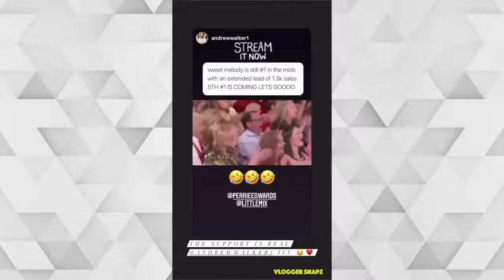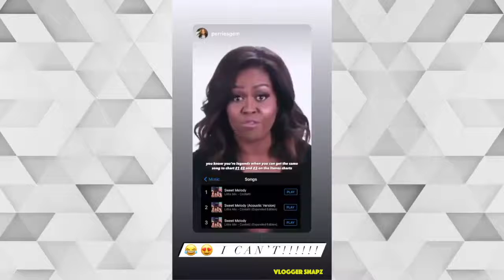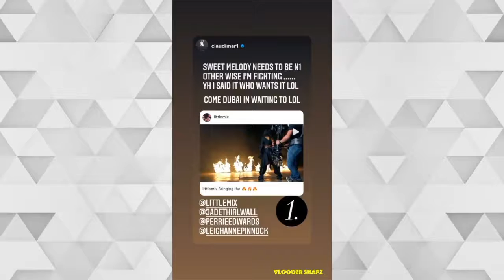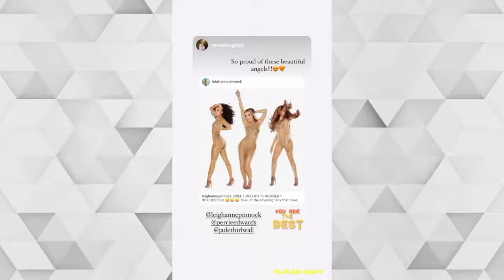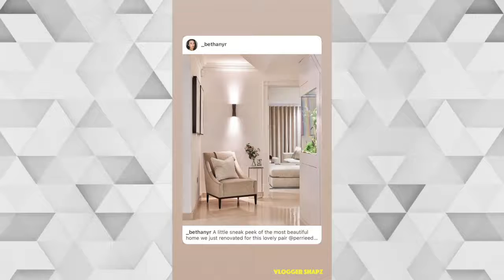A Month with Perrie Edwards | January 2021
⭐ Daily Updates ⭐